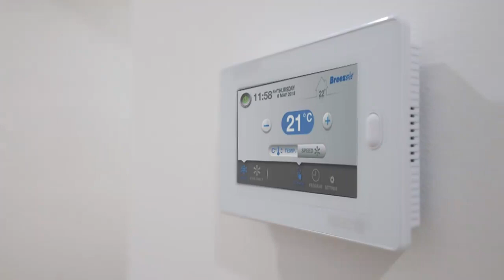ATRIUM - A Serenity Built by Pearl Homes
We are custom home builders in Melbourne specialising in Single, Double Storey, Multi-Unit, Contemporary & French Provincial builds. We provide Townplanning and Project Management services, while standing out for the unique designs, quality work and cost-effective solutions for your projects.